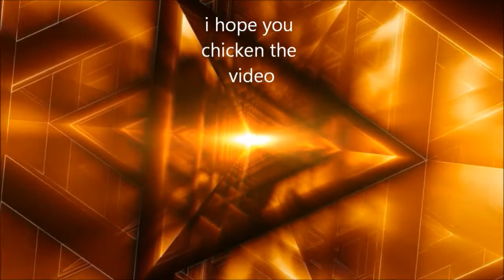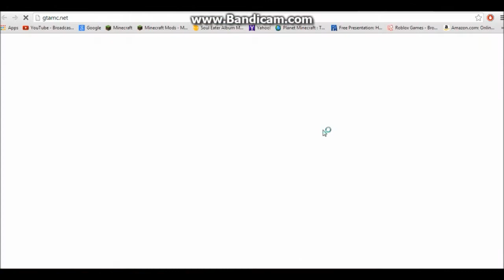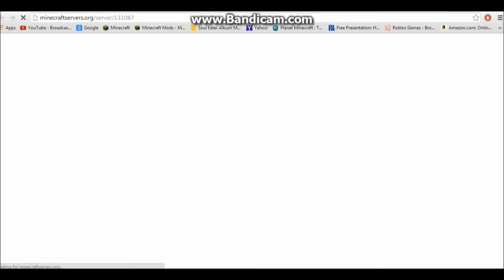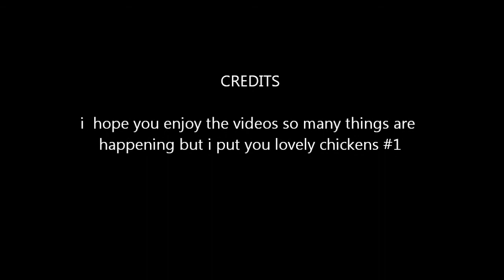minecraft gta part 14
my family calls me a sheep